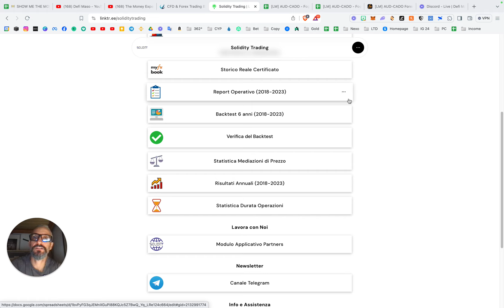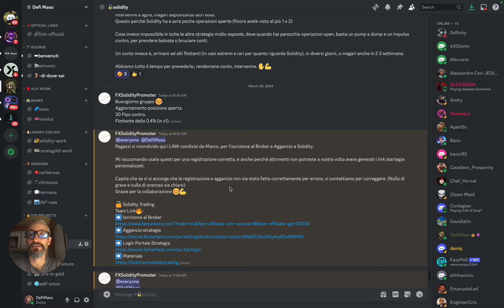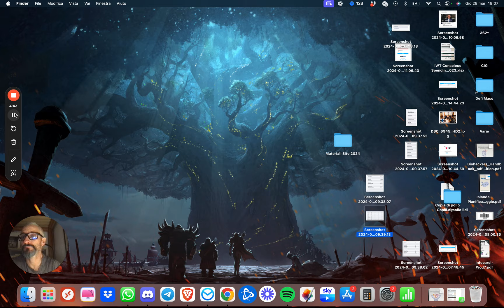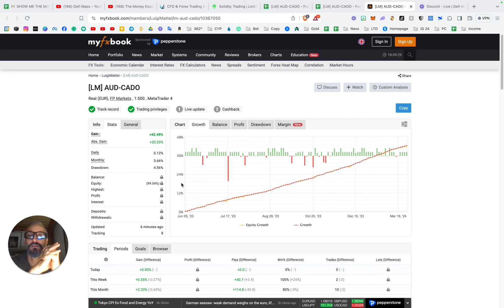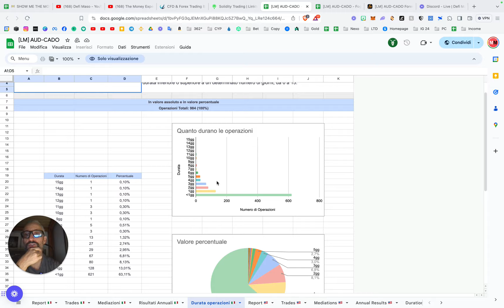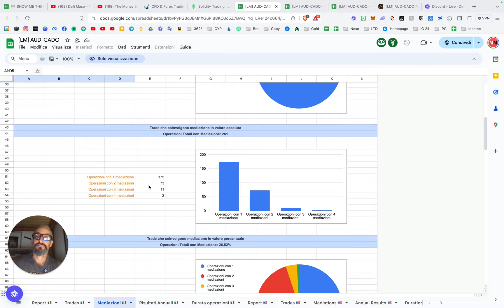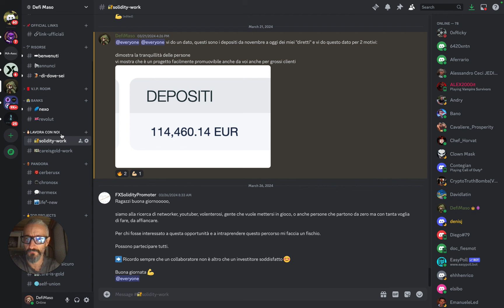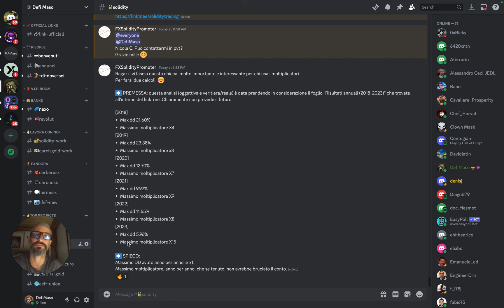🔓 Solidity Trading | Il miglior progetto di sempre?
🔓 Solidity Trading
Team Link🔥:
➡️ Iscrizione al Broker

🔥 ENTRA NEI MIEI TEAM🔥

⌚️ ChronosX | 1% al giorno senza flottante!
1️⃣ Reflink iscrizione:
2️⃣ Creazione conto
QUALE CONTO APRIRE:
Trading: MT4 PRO
Currency: usd
Leverage: 1:500
3️⃣ Deposito:
Minimo 500$
4️⃣ Aggancio strategia:

🔓 Solidity Trading
Team Link🔥:
➡️ Iscrizione al Broker

⚽️ Guadagno Sicuro QM
Team Link🔥:
Per iniziare compila il form ed effettua il pagamento qui:

🏺CerberusX
Iscrizione al Broker:

🌐 AELF UNION
Team Link🔥:
Metti il codice Amico 5IN3LUEB

💴 Shaobank
Team Link🔥:

Nessuna consulenza

Le informazioni sul canale sono fornite unicamente a titolo informativo e non devono essere intese né come una consulenza di investimento, né come un consiglio di acquisto, vendita o altri tipi di operazioni relative ad un investimento su prodotti o servizi, né tanto meno un invito, un’offerta o un sollecito a investire.

Le informazioni del canale vengono fornite esclusivamente in virtù del fatto che ognuno prenderà autonomamente le proprie decisioni in materia di investimenti: Defi Maso non tiene conto degli obiettivi di investimento dell’investitore, né delle sue specifiche esigenze o della sua situazione finanziaria. Inoltre, nessun elemento nel canale rappresenta o intende rappresentare una consulenza finanziaria, legale, contabile o fiscale.

Consigliamo vivamente di affidarsi ad una consulenza professionale prima di prendere qualsiasi decisione di investimento. Ogni singola decisione di investimento deve essere basata sulla valutazione dei propri rischi, in accordo con il proprio consulente per gli investimenti .

Nessuna consulenza